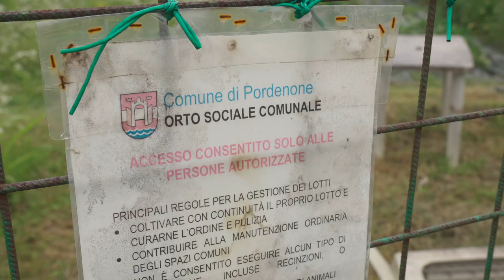Nuovo bando per l’assegnazione degli orti urbani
All'interno di un contesto di rigenerazione urbana, il Comune di Pordenone ha individuato alcuni appezzamenti di terreno di sua proprietà da destinare ad “orti urbani” che possono essere coltivati dai suoi cittadini. In tal modo si vuole coinvolgere la popolazione in attività che creino aggregazione sociale, facendo crescere il senso di appartenenza alla comunità e favorendo anche un’alimentazione sana e sicura. A Pordenone su 128 appezzamenti coltivabili, 39 risultano non assegnati: 17 sono a Villanova, 13 a Rorai Grande e 9 a Torre. Per questo il Comune ha pubblicato un bando attraverso il quale si può fare richiesta per ottenere un lotto da coltivare. Il modulo è scaricabile dal sito del comune . Le domande devono pervenire non oltre le ore 12.00 del 1° settembre 2023.